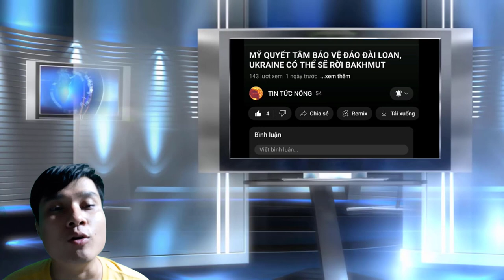Triều Tiên bị cáo buộc phóng tên lửa đạn đạo lần thứ n, Jack Ma trở lại liệu có lợi hại hơn xưa.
Đây là kênh youtube chuyên về các tin tức hay nhất trong và ngoài nước. Cảm ơn cả nhà nhiều.